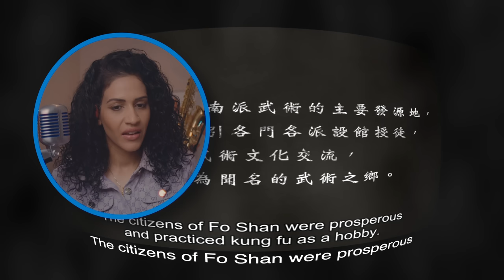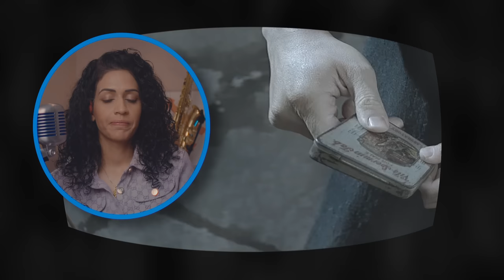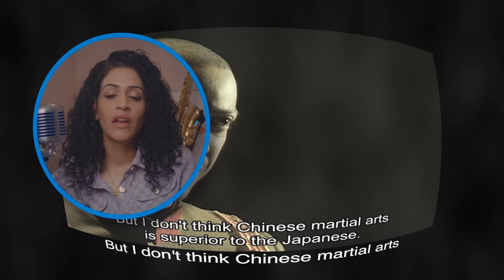IP Man 2008 First Time Watching Reaction